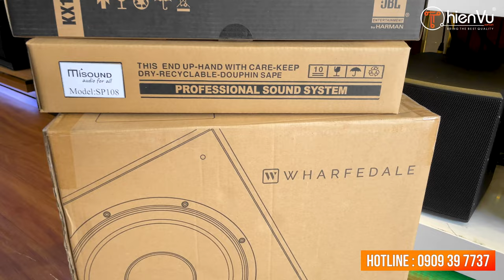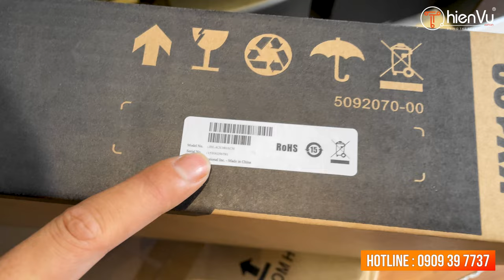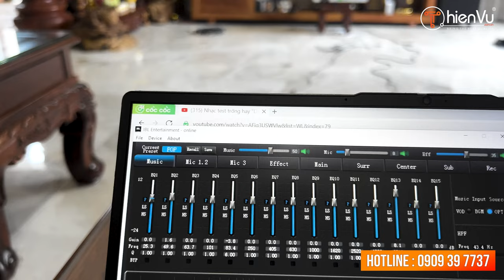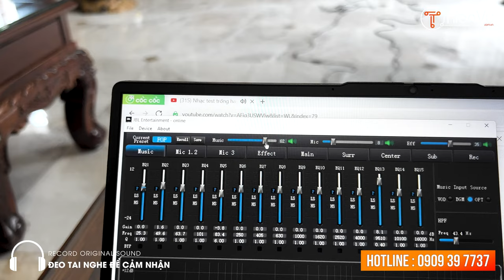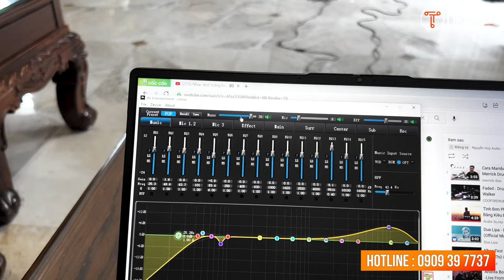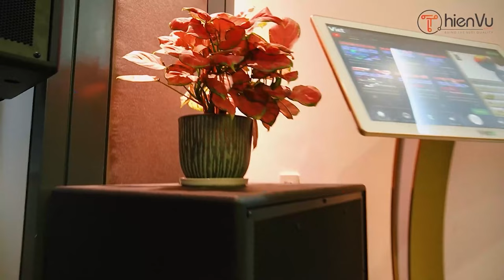Khách Nâng Cấp Bộ Dàn Karaoke Và Sự Khác Biệt Khi Chia Way Cho Loa Full và Sub | Thiên Vũ Audio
Hỗ trợ khách hàng nâng cấp hệ thống dàn âm thanh karaoke. Chuyên viên kỹ thuật setup và chia sẻ kinh nghiệm, đánh sự khác nhau khi chia way cho loa full và loa.